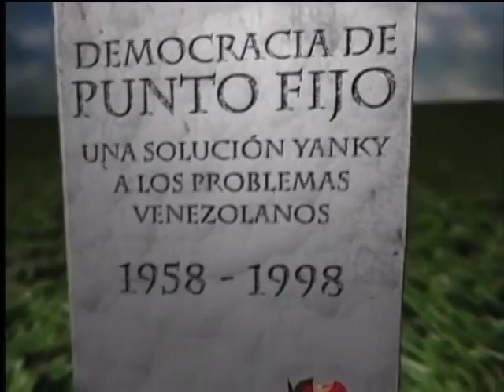Tves.- De Bolívar a Chávez: Hacia la segunda Independencia